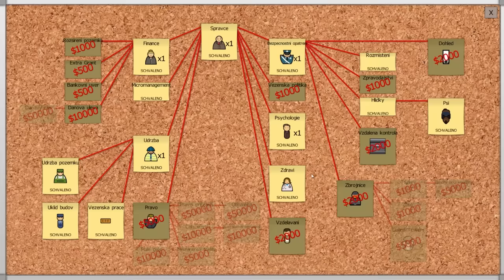Prison architect - Kampaň - Díl 13 | Let's play CZ/SK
Ahojda všem :) V této sérii si budeme hrát na ředitele věznice a budeme se snažit o to, aby nám vězni neutíkali :) A dnes budeme pokračovat v kampani v 5. kapitole :)
Jak mě můžeš podpořit?
Grafika:
Za grafiku kanálu, intro a outro děkuji fanouškovi s nickem Lone Wolf

NEBO používám hudbu z youtube knihovny

Hudba v intru:
Approaching Nirvana - Witness (feat. Veela)